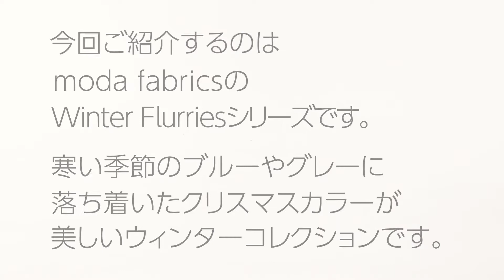moda fabrics/Winter Flurries モダ チャームパックの中身お見せします No.166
こんにちは！

moda fabricsから2022年7月リリースのWinter Flurries。
Holly Taylorによる美しいクリスマスシリーズです。

5インチ角（12.7cm×12.7cm）の生地42枚がパックされたパッチワークキルトや小物づくりなどにおすすめのカットクロスセットです。

Artists : Kaz Okamoto
オーディオソース : Jamendo
Adobe Stock アセット ID：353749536